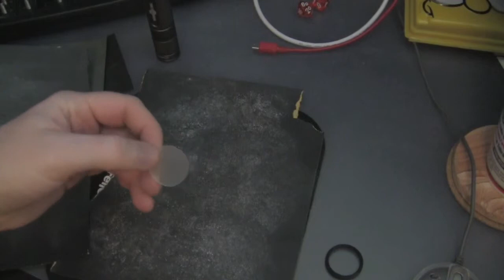modifying a flashlight for diffused flood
in this video i take the solarforce l2 that i built in a previous video and add a little "customization" in the form of a glow-in-the-dark o-ring beneath the lens. i also turn the lens into a diffusion lens with the generous application of 220 grit wet/dry paper.